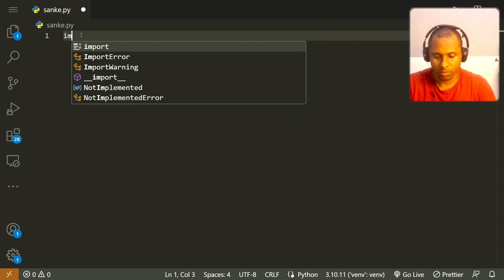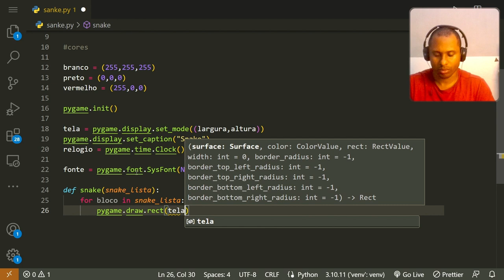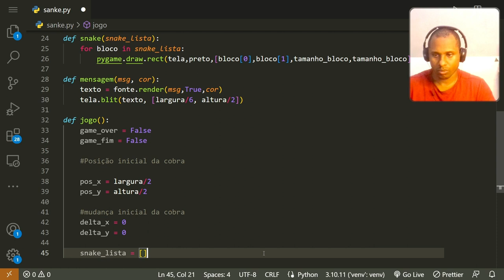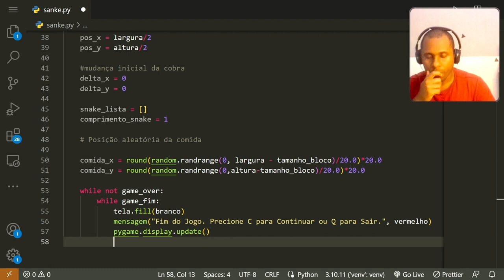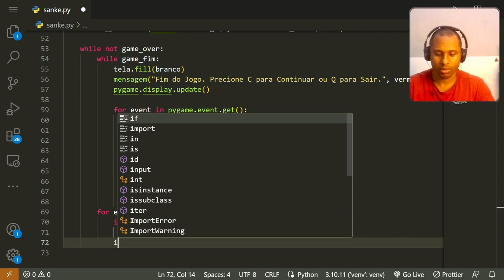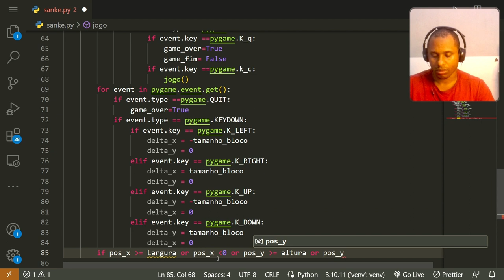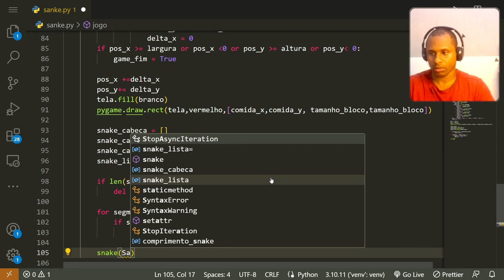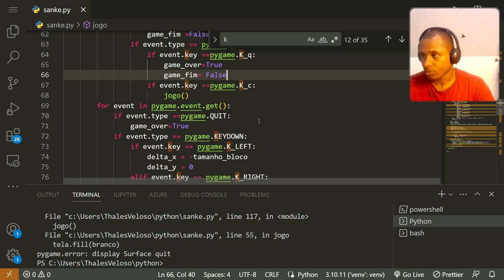PYGAME - How can I make games in python - no talk